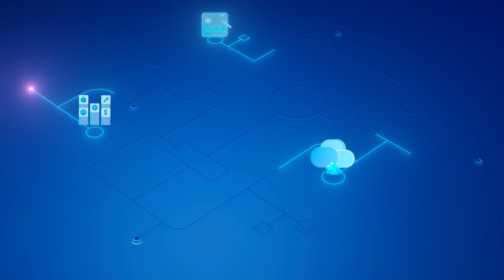Armchair Architects: LLMs and Architects (Part 1)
In this inaugural episode of season four of the ArmchairArchitects series on the AzureEnablementShow, David, Uli, and Eric (@mougue) dive into the work of LargeLanguageModels (LLMs) and the impact they could have on the role of the cloud solution architect. This is the first part of a two-part episode.

• Blog: Armchair Architects: Artificial Intelligence, Large Language Models, and Architects (Part 1)
• Blog: Armchair Architects: Artificial Intelligence, Large Language Models, and Architects (Part 2)

Chapters
0:00 Introduction
0:48 ChatGPT changes lives
3:00 LLM defined
4:30 Prompt Engineering defined
6:53 Example prompt